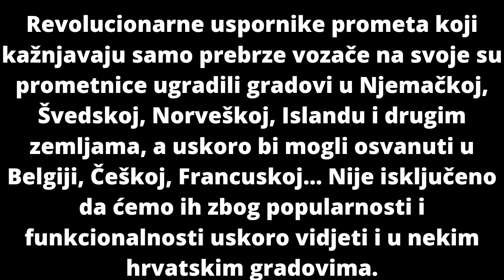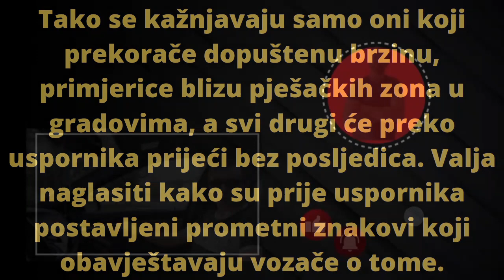Na ceste stigli ‘ležeći policajci’ koji će kažnjavati prebrze vozače‼️⚠️‼️